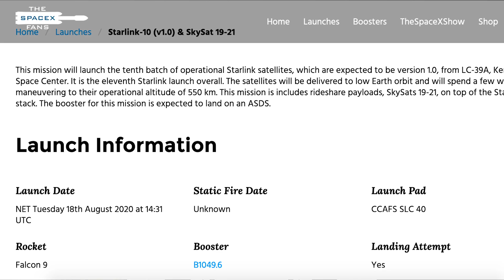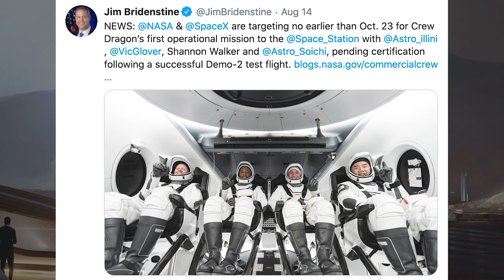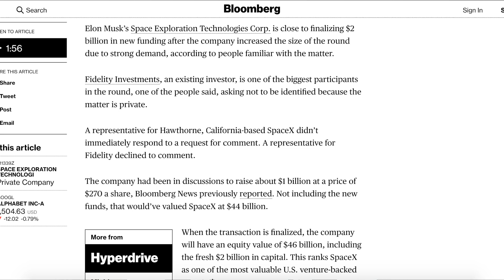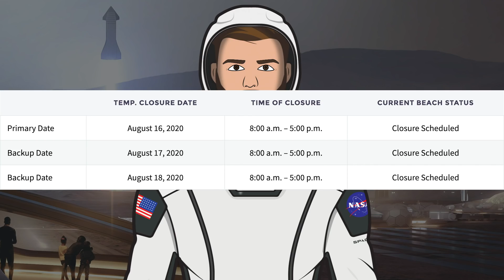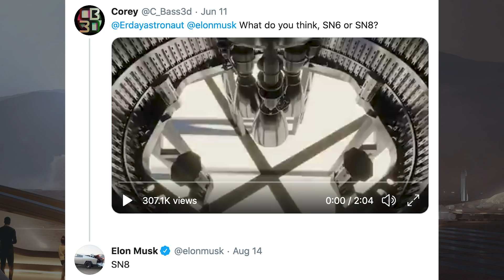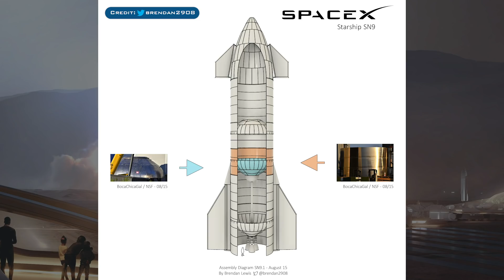SpaceX Starship Updates! SN6 Testing Imminent, SN8 Continues & SN9 Build Begins! TheSpaceXShow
Welcome to the latest SpaceX Starship updates video from TheSpaceXFans. To begin with, in this video we will discuss some information with regards to upcoming SpaceX launches. Also, there is some updated information about the funding round SpaceX are in the process of doing. Then, as usual we will head over to Boca Chica and see what’s happening around the SpaceX Starship facility. For the final parts of the video, we take a look at the process of lifting SN6 onto the test mount as well as exciting information with SN6 testing imminent. Then, we take a look at the progress with the next Starship as SN8 continues to grow. Finally, to wrap up the episode we have a very unexpected update as the SN9 build begins. Long episode today with lots to cover so sit back and enjoy!

Sources / Accreditations:
NASA. Crew-1. Twitter. Jim Bridenstine. August 14, 2020.

@BocaChicaGal. SpaceX Boca Chica - High Bay Level 4 and Super Heavy Pad Work. YouTube. NASASpaceFlight. August 14, 2020.

@BocaChicaGal. SpaceX Boca Chica - Starship SN6 rolls to the pad to be proofed, fired, and flown. YouTube. NASASpaceFlight. August 11, 2020.

Lewis, Brendan. Assembly Diagram SN8.3. Twitter. Brendan Lewis. August 16, 2020.

Lewis, Brendan. Assembly Diagram SN9.1. Twitter. Brendan Lewis. August 15, 2020.